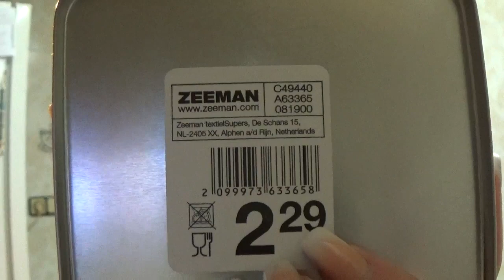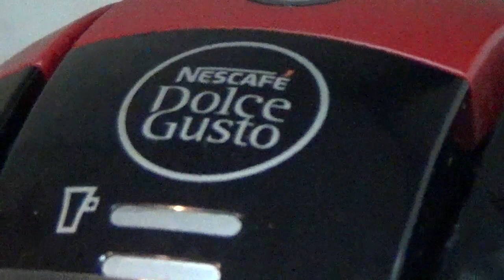VLOG 1247 DESPUES DE LA TEMPESTAD VUELVE LA CALMA